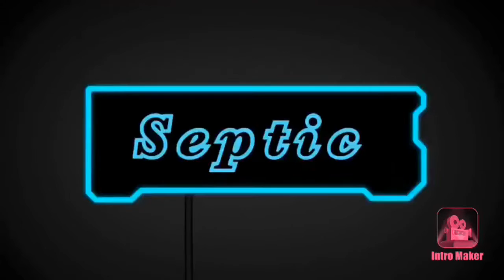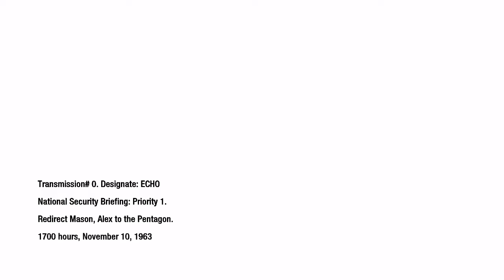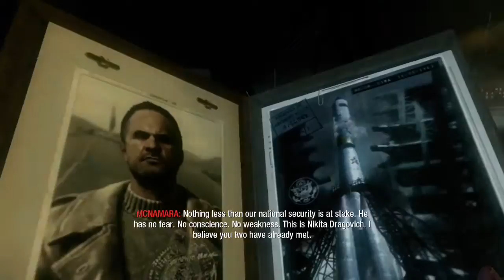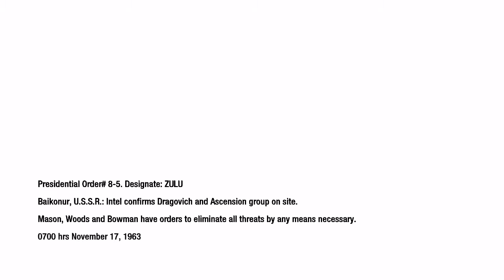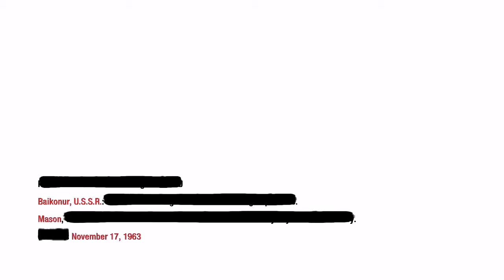Let’s play Bo1 “that’s a big Missile